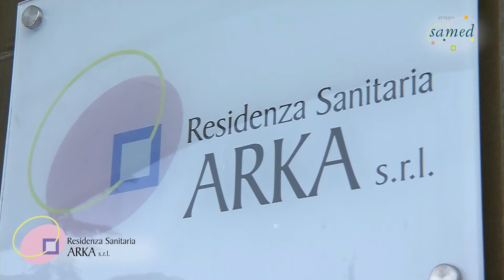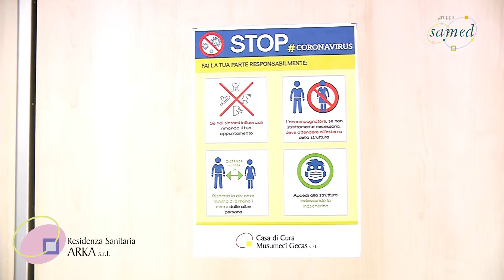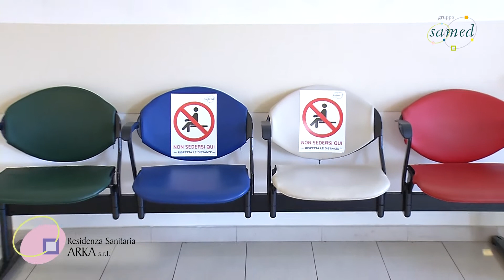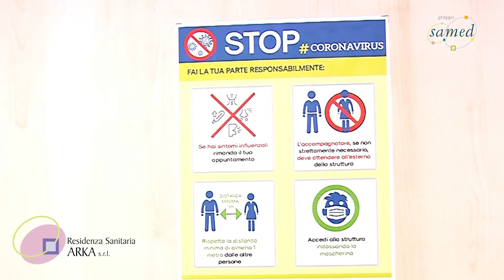3° PUNTATA Gruppo Samed